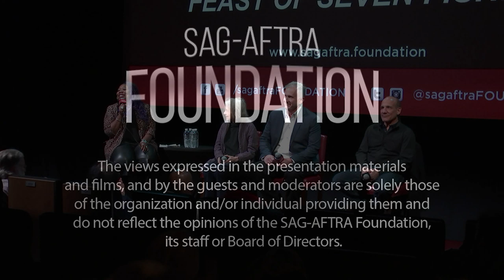Conversations with FEAST OF SEVEN FISHES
A Q&A with Paul Ben Victor, Lynn Cohen and Robert Tinnell. Moderated by Lindiwe Davis.

Just days before Christmas, 1983, the Oliverio family readies their Feast of the Seven Fishes, an Italian tradition stretching back to the old country. Amidst the festivities, Tony Oliverio, a young man with big dreams and an even bigger heart, is yearning to find love. When he meets the gorgeous Ivy Leaguer Beth, romance blossoms, and it looks like Tony’s holiday might make a turn for the better! But their budding romance faces some serious obstacles, including his Great Grandma Nonnie, who thinks Beth isn’t good enough for him, Tony’s determined and dramatic ex-girlfriend, and Beth's ex-suitor, who is out to steal back her heart! Come on inside and pull up a chair –  Feast Of The Seven Fishes is a deliciously warm and inviting, feel-good family gathering you’ll want to visit again and again!